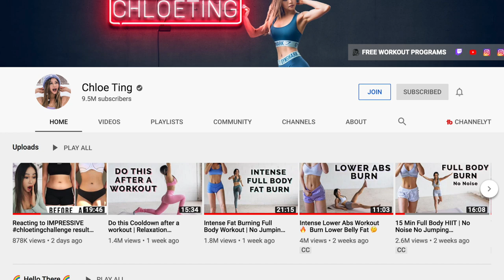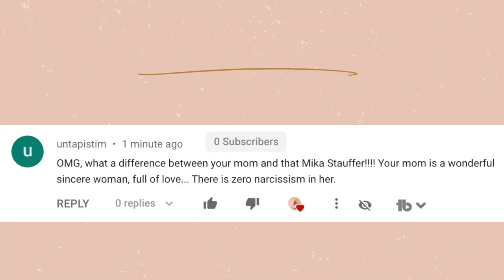ChloeTingChallenge RESULTS.. (WEEK 20 UPDATE) | BEFORE AND AFTER PHOTOS!!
Hey you, yeah you.. Thank you so much for supporting me. XO Wow my ChloeTingChallenge week 20 update is already here, can you believe it? In the video I show you before and after results photos (in the same outfit) and give you an update on how this week went. My main message is 'you are not defined by a number'. I haven't lost that much weight, but I look and feel so much better. I will continue to document my journey because it helps keep me accountable and I love the community here.

Alex Jayne
3050 Dyer Blvd.